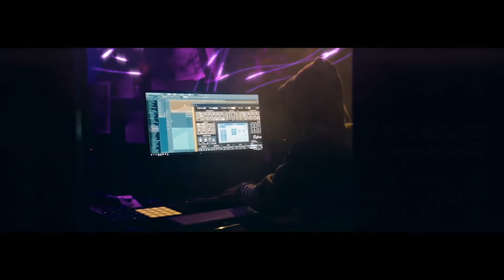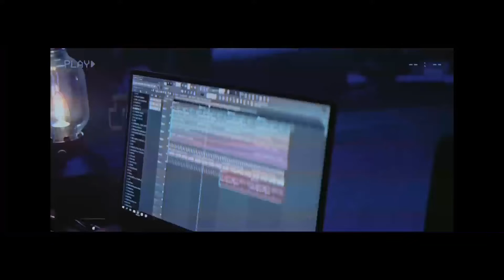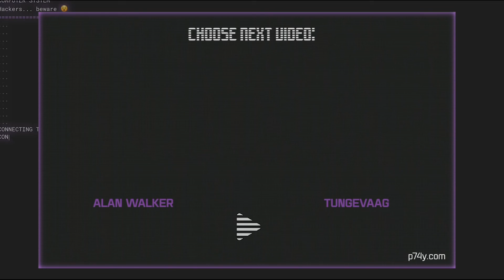PUBG, Alan Walker,K-391,Arc Predator My PLAY Remix PLAY,On My Way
Hey Guys Hii I have maked one of the best Remix of PUBG, PLAY, ON MY WAY&THE SPECTRE this is very nice remix I Hope you like This Remix& Please Subscribe and press the Bell icon for letest updates And please Follow me on

Arc Predator
ArcPredator